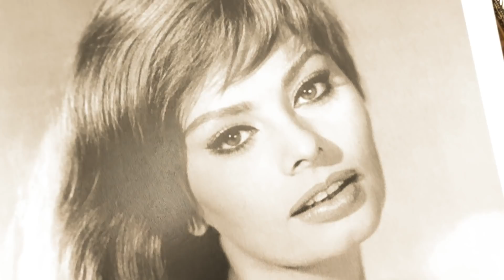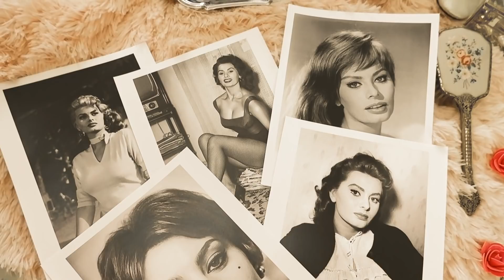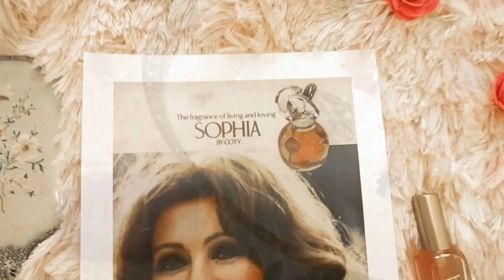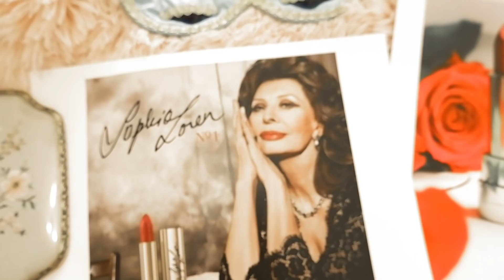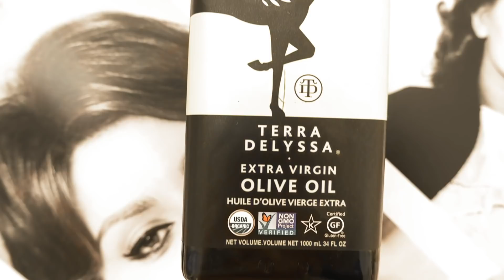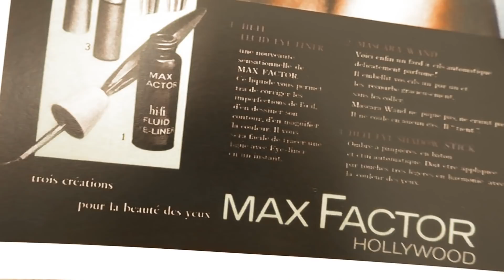Sophia Loren's favorite beauty products that you can still buy today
Hello lovelies,
Today I will be discussing Sophia Loren's favorite beauty products that you can still buy today.

Sophia was born on September 20, 1934, and is an Italian film actress. She is one of the last surviving stars from the Golden Age of Hollywood. Sophia was encouraged to enroll in acting lessons after entering a beauty pageant. She began her film career at the age of 16 in 1950. In 1956 she signed a five-picture contract with Paramount that launched her international career.

Perfume:
Sophia Loren Wore the following perfumes:
Creed Irisia perfume:

Description :
Launched 1968
Irisa perfume by Creed is a beautiful fragrance based on the finest iris from Florence. This is a fragrance that has truly stood the test of time. The iris is featured in the middle notes, supported by tuberose and violet. The lovely opening is complex and composed of notes, including bergamot, peach, and mandarin orange. The finish is broad and includes notes of oakmoss, cedarwood, and amber.

Emanuel Ungaro Diva perfume:
Diva is considered a semi oriental floral perfume. It has notes, like Lang Lang, vanilla, sandalwood, tuberose, and the citrus accord. Designed for women who like to elegantly break the rules, this perfume is perfect for your night out.

Sophia:
Sophia, by Coty perfume, is a feminine perfume designed for Sophia Loren. The top notes are bergamot and orange. Heart notes clove, cinnamon, orris, orchid, jasmine, rose, ylang-ylang. Base notes musk, amber, vetiver, sandalwood, vanilla, and leather.

Makeup:

Lipstick:

Sophia Loren collaborated with Dolce & Gabbana to create a lipstick dedicated to her. The lipstick is called Sophia Loren No1 is the perfect shade of pink and red. The lipstick bullet are signed by Sophia herself which make them unique.

Olive Oil:
Sophia has said that she takes baths in olive oil and also uses it as a moisturizer and hair mask.

Lux Soap:
There are several vintage advertisements of Sophia promoting Lux Soap, so there is a chance she also used that soap. Lux Soap was launched in the United States in 1925.

There are several vintage Max Factor ads featuring Sophia Loren, so this is a good chance she also wore Max Factor.